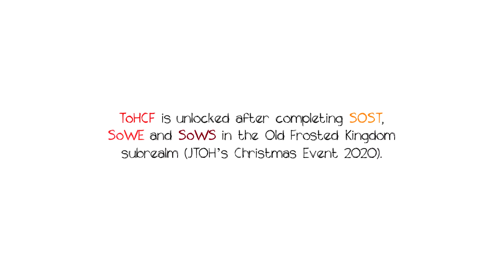JToH: Tower of Hot Chocolate Fury (Subtitle Commentary)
Reuploaded to improve video & audio quality. Originally uploaded on 6 Jan 2021.
Although it's the pre-nerf tower, the gameplay is identical (some platforms are slower now).
Game: Juke's Towers of Hell (JToH)

Tower of Hot Chocolate Furry (ToHCF) is a DIFFICULT difficulty tower located in the Frosted Kingdom (Christmas Event 2020).

0:00 Entrance & Floor 1
1:44 Floor 2
3:56 Floor 3
6:04 Floor 4
7:08 Floor 5
8:24 Floor 6
14:20 Floor 7
15:30 Floor 8
17:20 Floor 9
19:55 Floor 10 (Hot Chocolate Demon)
26:35 End